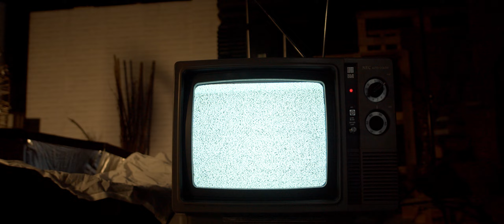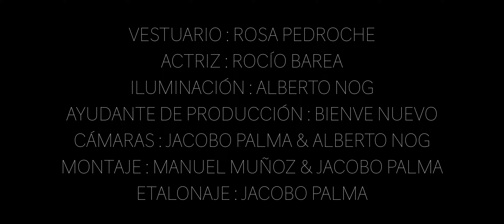Manuel Muñoz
Os presento EL BESO, una nueva canción donde de nuevo entrego el alma, pongo toda mi ilusión para poder seguir disfrutando de la música junto a ti.

Espero que te guste y  me ayudes a compartirla para poder seguir creciendo.  GRACIAS !!